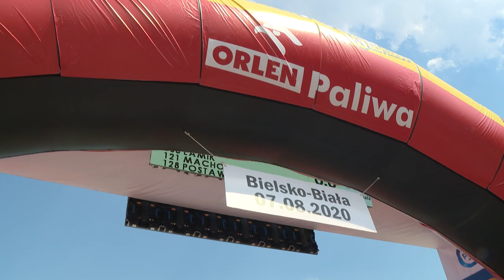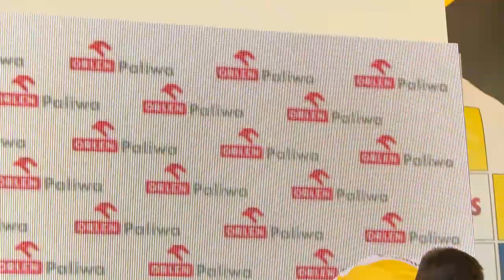Krzysztof Baćkowski: W innych wyścigach w Polsce tego nie ma | Tour de Pologne Junior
Za nami kolejny etap Tour de Pologne junior. Tym razem młodzi kolarze rywalizowali w bardzo trudnych warunkach ze względu na pogodę.
Za młodymi kolarzami kolejny etap Tour de Pologne junior. - Było bardzo ciepło, ale lepiej to, niż żeby deszcz padał - powiedział Wiktor Gałdyn.
Trener Krzysztof Baćkowski pochwalił organizację Tour de Pologne Junior. - Jeden z najlepszych wyścigów w kraju, dlatego, że jest etapowy dla małych zawodników. Mogą zobaczyć, jak to się odbywa na kolejnych etapach. W innych wyścigach w Polsce tego nie ma - powiedział.
Gabrysia Kaczmarczyk była druga na mecie trzeciego etapu Tour de Pologne Junior: - Zaskoczył mnie atak rywalki i po prostu nie dogoniłam jej na finiszu. W Krakowie jednak będzie pełna koncentracja, żeby wygrać i wygrać generalkę - powiedziała.